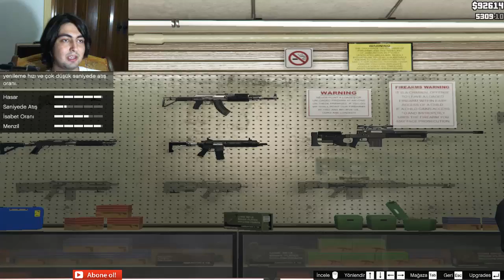GTA V PC #10 TAVŞAN GİZEMLERİ